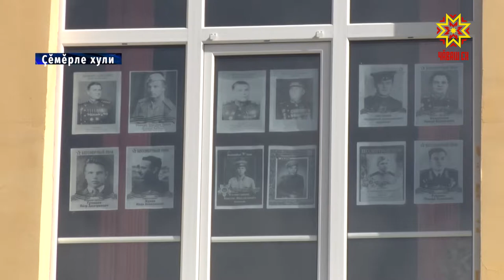Канашпа Çĕмĕрлере, Çĕнтерӳ уявĕнче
Ытти чухнехи евĕр çар çыннисем те ретĕн-ретĕн утмаççĕ, паттăрсен ятне чыслакан вилĕмсĕр полк та кăçал интернет уçлăхĕнче иртет. Çĕмĕрле хулинче тата тепĕр май та шутласа тупнă. Çĕнтерӳ кунĕнче пĕрремĕш шкул çурчĕ çар çыннисен хăйне евĕр пысăк ушкăнĕ пулса тăчĕ.